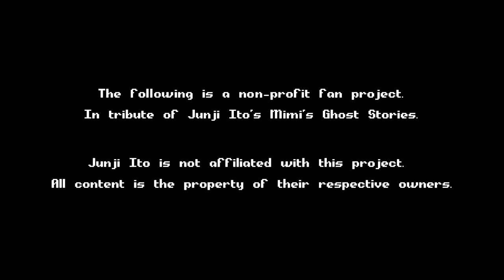A MULHER QUE MORA NA PORTA VIZINHA É MUITO ESTRANHA! (Next Door - Jogo Indie de Terror)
Olá, meus amigos! Tudo bem com vocês? Eu sou Uvô!
No jogo de hoje...